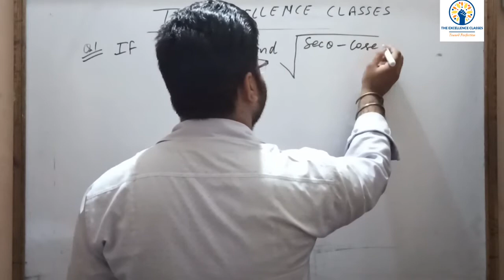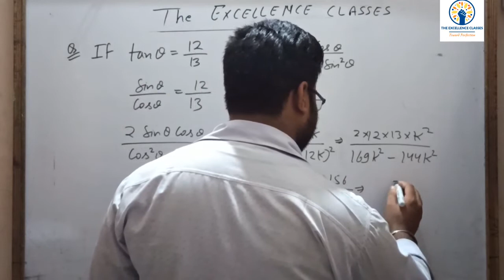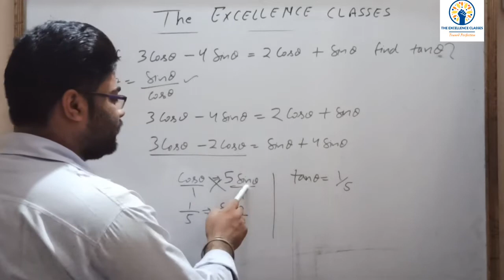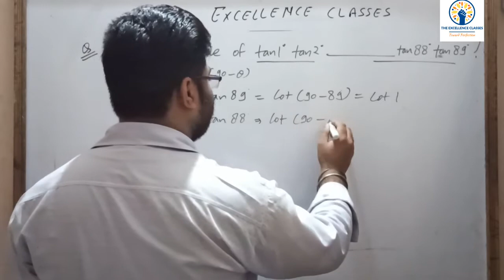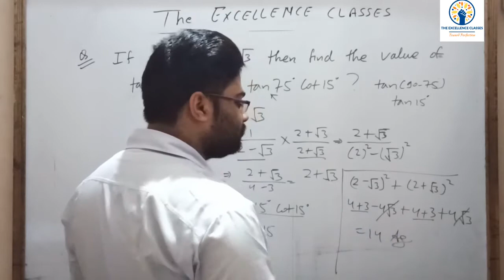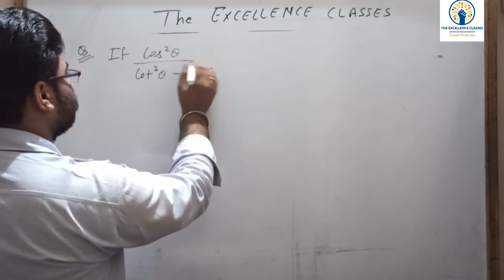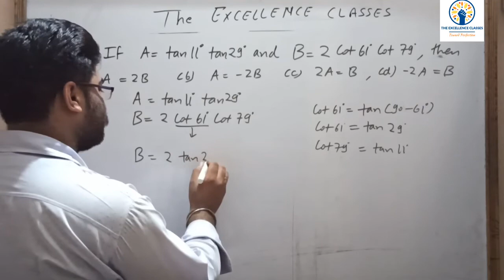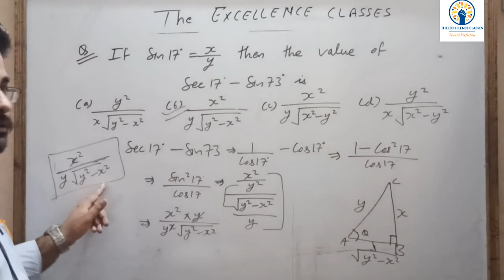Maths Trignometry practice set -4